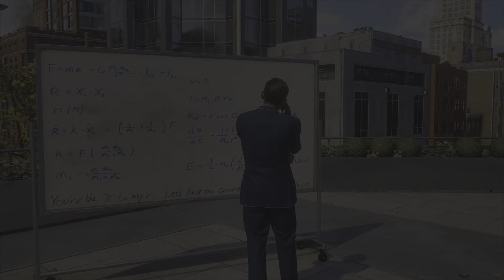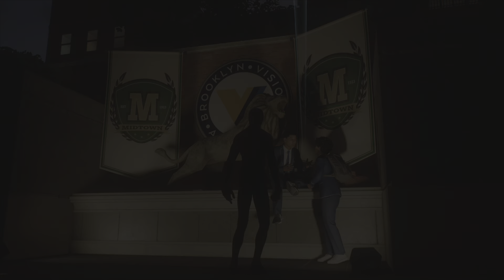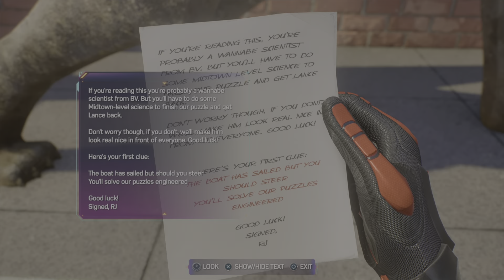Mile's side missions - Spider-Man 2